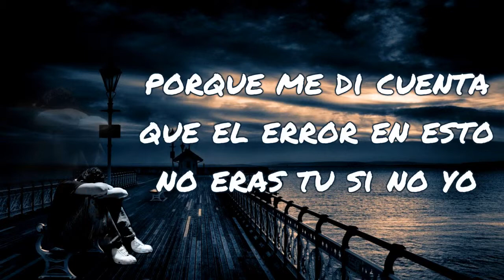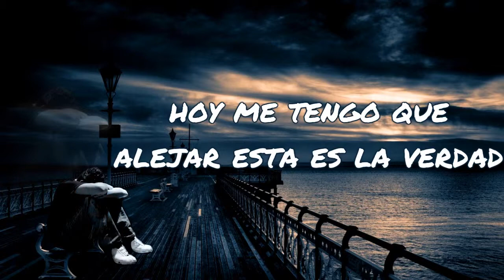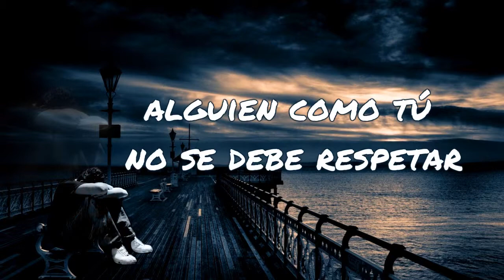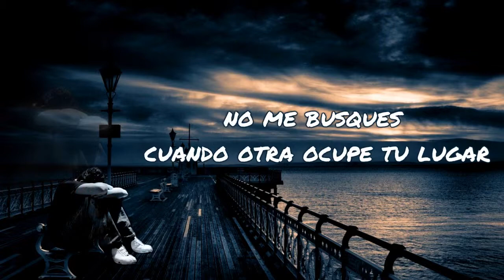hoy me alejo de ti ! rap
hoy me alejo de ti. como prometi. espero q seas feliz.con esta decicion.! !..